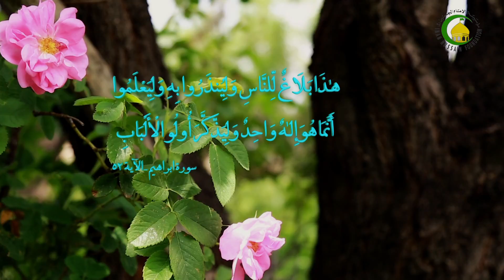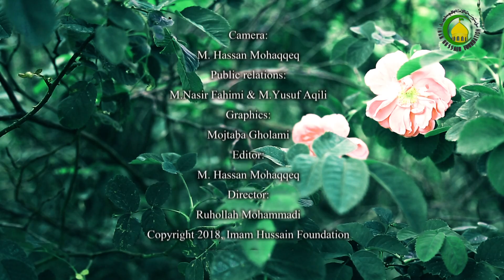50. தவ்பா - முஹம்மது அஸாம் மஜீதி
மனிதன் தவறு செய்யக் கூடியவனாக இருந்து கொண்டிருக்கிறான். இந்த தவறிலிருந்து மீண்டு வர வேண்டும் என்பதற்காக அல்லாஹ் எங்களுக்கு தந்திருக்கும் பெரியதொரு பெக்கிஷம் தான் தவ்பாவாகும்.